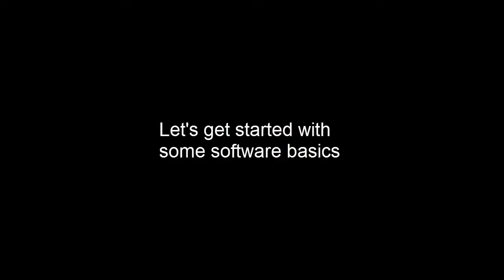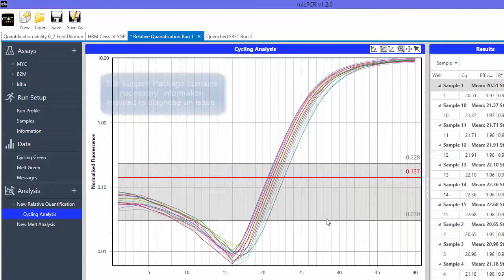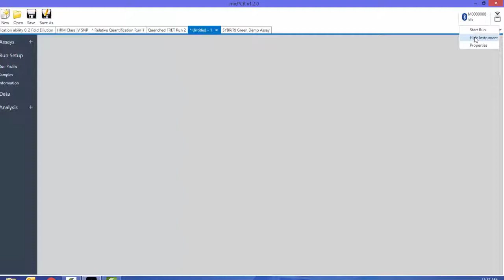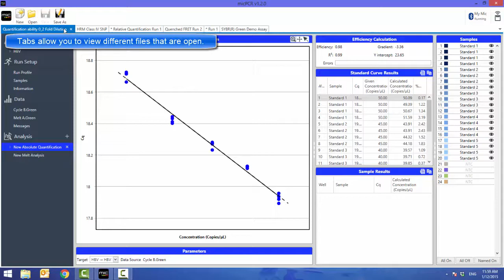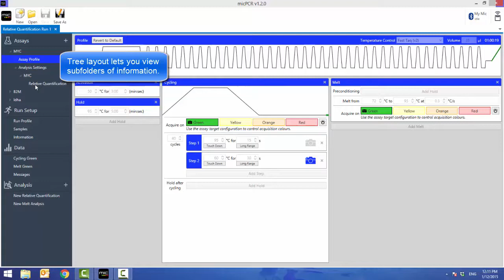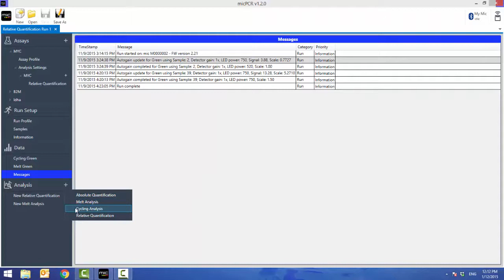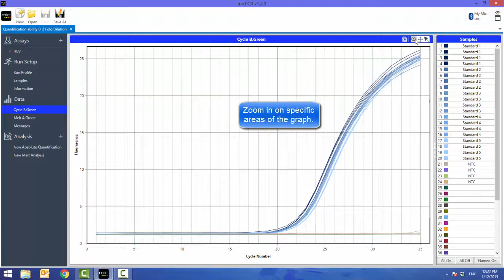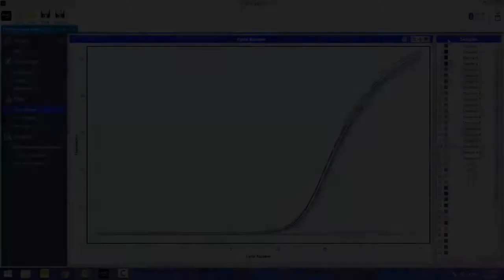Episode 1 Introduction to micPCR Software